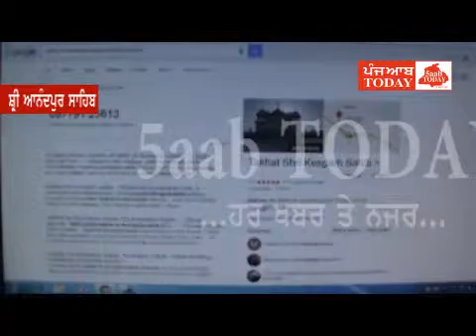Anandpur Sahib, Fake Website of Takhat Sri Kesgarh Sahib